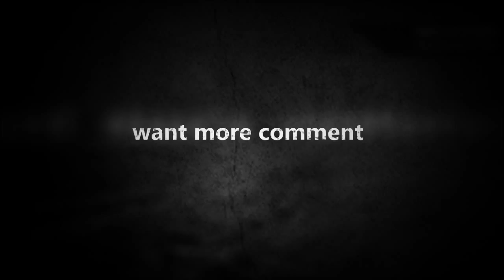Call of Duty®: Ghosts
COD Ghost|gameplay 3